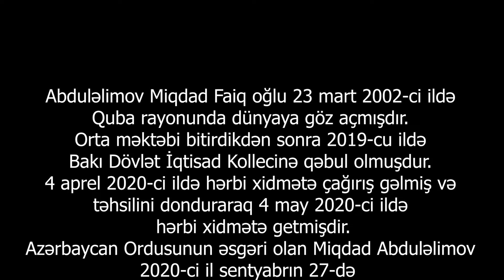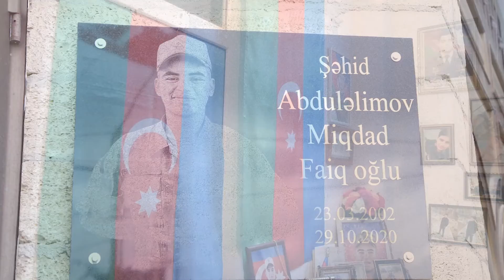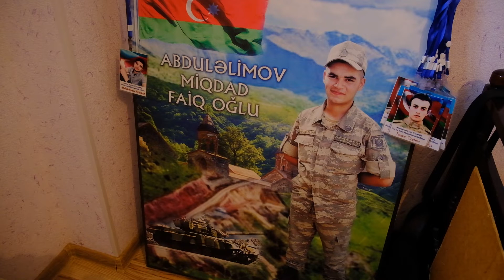Müzəffər Əsgərimiz - Miqdad Abduləlimov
Azərbaycan Gənclər Fondunun dəstəyi, "İrəli" İctimai Birliyinin təşkilatçılığı ilə baş tutan "Müzəffər Əsgərimiz" layihəsinin beşinci buraxılışı 44 günlük Vətən müharibəsində qələbəni bizə yaşadan əsgər Miqdad Abduləlimova həsr olunur.